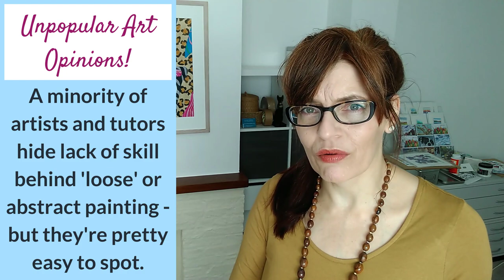Motivation For Artists (my Unpopular Art Opinions!)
In this video I talk about my unpopular art opinions! Whether you are a seasoned artist or a beginner in watercolor painting, drawing or any other medium you will find this motivational video thought provoking in helping you figure out how to be the best artist you can.

• To see ALL my online COURSES including my most popular Basic Watercolor Techniques for Beginners course go

• Take a FREE online Mini COURSE!  Some of my online courses are free. From full paintings to techniques guides, see all my free and paid courses here; you will need to create a free account when you have chosen your course

If you would like a discount off of your first order of my branded paints or brushes at Jackman’s Art Materials please use my code MICHELE10 at the checkout Worldwide Shipping, all products hand-made and vegan!

TIMESTAMPS:

0:00 Introduction
1:14 Step by step tutorials are just one way of learning art
4:55 There is no one set of artists primaries that mix everything
9:08 Drawing skills are vital for underpinning all artists' practice
11:56 A few artists use loose or abstract painting to cover lack of skill
14:33 Professional artists need far more than artistic ability to succeed